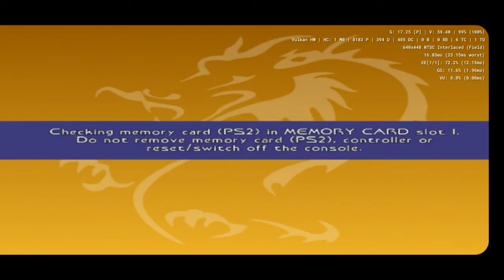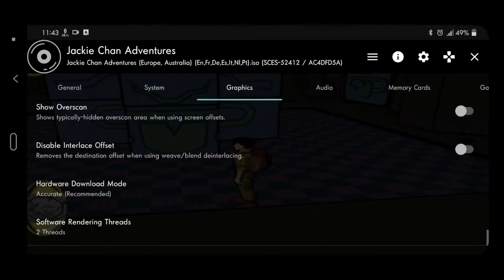Jackie Chan Adventures - AetherSX2 Gameplay | AetherSX2 Emulator Setting Low End Phone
- SD845
- Android 10
- 4GB Ram